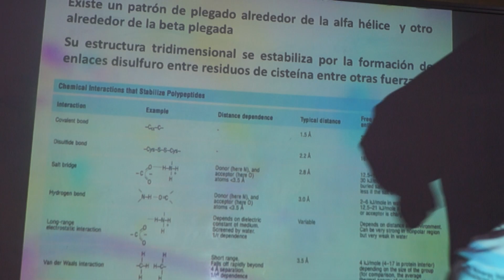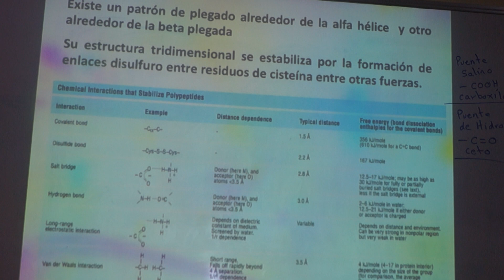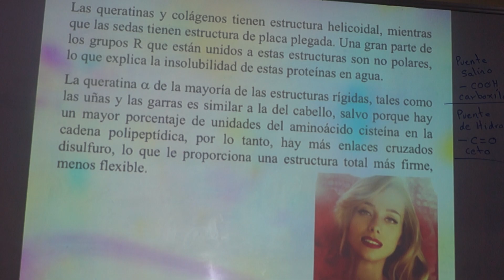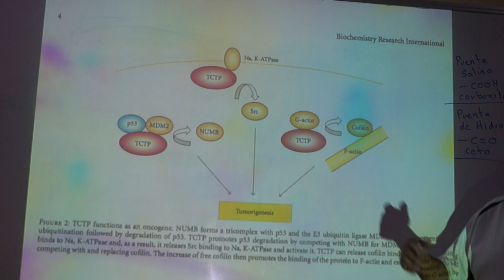Estructura terciaria de proteínas parte 4